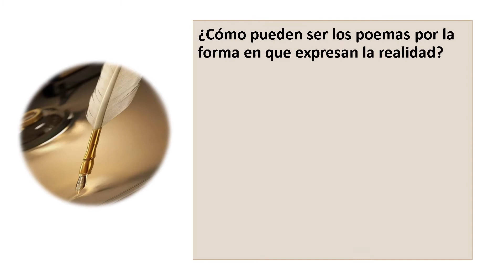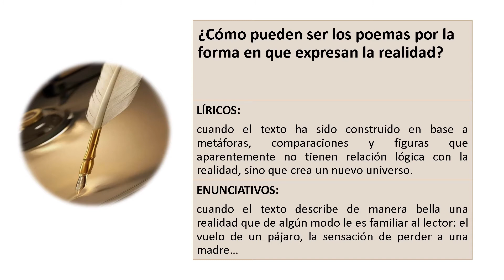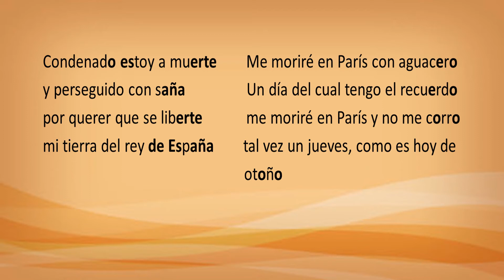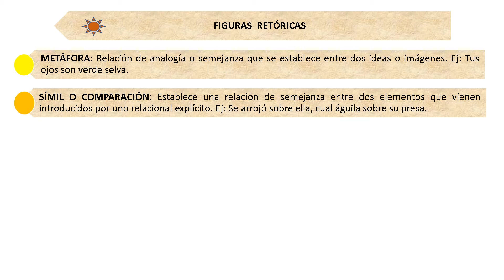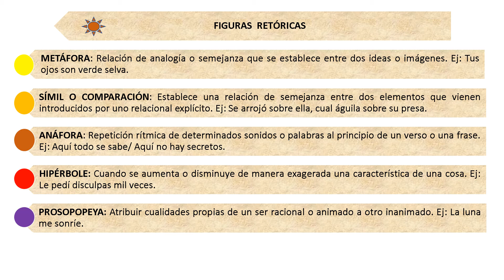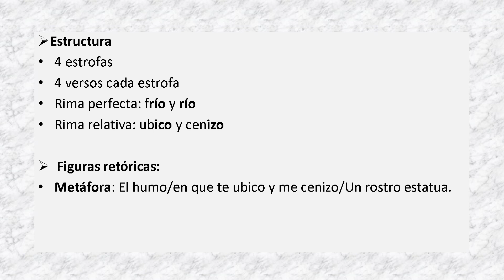S1: El Lenguaje Poético